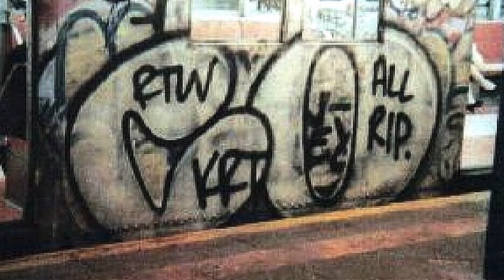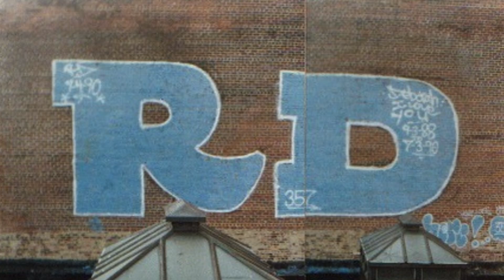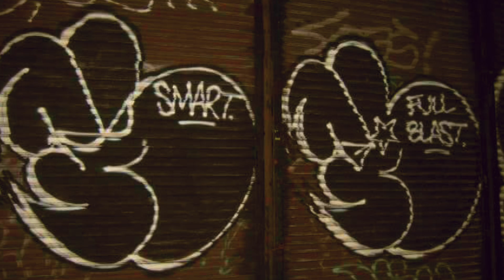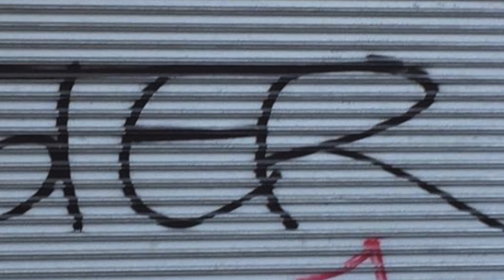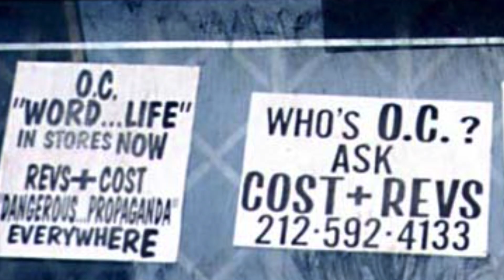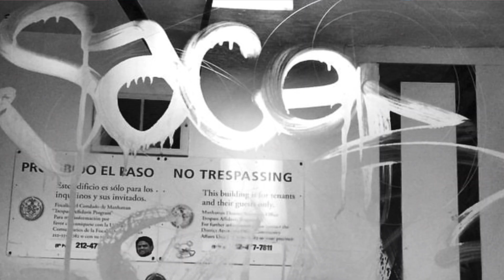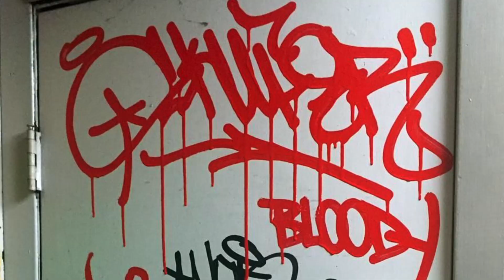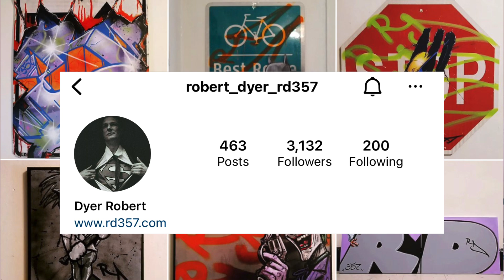RD 357 - Growing up in Manhattan, Graffiti Exploits, Beef, Criminal Activities & Graffiti History.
A discussion with legendary Graffiti Writer & New Yorker, RD 357.